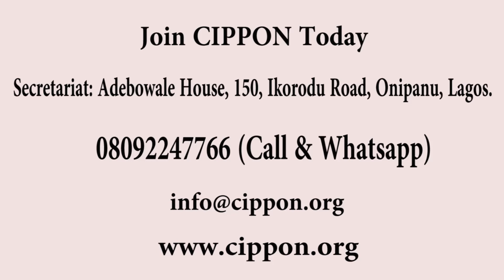Join CIPPON Today || A message from the president || Mr. Olugbemi Malomo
Chartered Institute of Professional Printers of Nigeria (CIPPON) president, Mr. Olugbemi Malomo, talks about the responsibility of the institute and its plan to transform the Nigerian printing industry.

He also invites all printers in Nigeria to register and become a member of the institute so everyone can work together for the common good of all.

For more information on how to become a member of CIPPON, visit their

Or contact

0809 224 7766 (Call & Whatsapp)